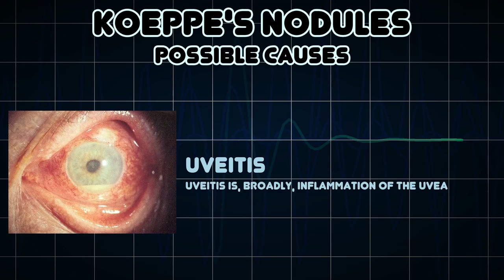Koeppe's nodules (Medical Symptom)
Possible causes of Koeppe's nodules (Medical Symptom)

Koeppe's nodules are small nodules seen at the inner margin of the iris in patients with granulomatous anterior uveitis, which occurs in conditions such as sarcoidosis and tuberculosis